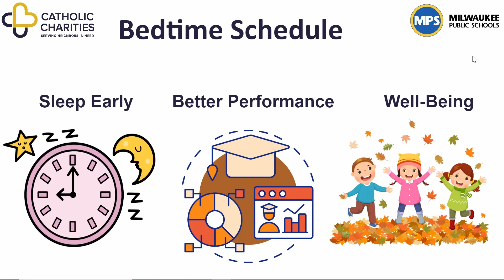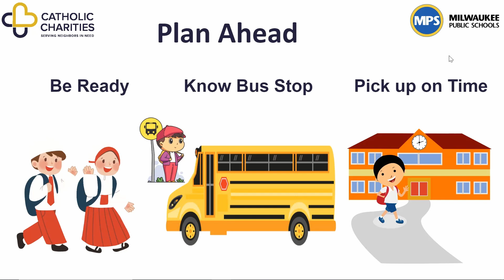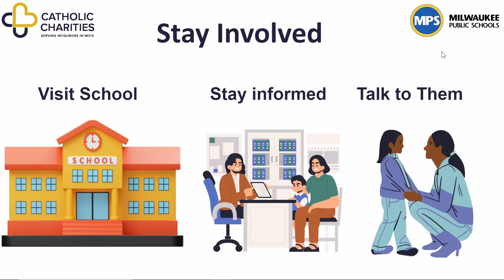Back to School Checklist! (in Dari دری)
Bedtime Schedule
It is important to set a bedtime schedule for your child a few days before school starts so they are used to getting up early in the morning. This allows them to transition from the summer routine to more structured school days. This practice not only helps them adapt to waking up early in the morning but also contributes to their overall health and academic performance. Have a calming activity to do before bedtime, such as story-telling or a warm bath.

Morning Routine
You can help your child practice their morning routine at least three times before school starts. This will help them start their day on the right foot and also teach them time management skills. Teach your child to choose their clothes for the next day before going to bed. Depending on your child’s age, help them practice brushing their teeth and practicing basic hygiene. Have enough time for your child to eat breakfast and pack a lunch before heading to school.

Plan ahead
It’s important to know how your child is getting to and from school each day. If they are going to take the bus, make sure you know the bus information, including: times of arrivals and departures, and the time it will take you to get to the bus stop, especially if your child is younger. If you are driving, know where the school is and how long it will take you to get there. Planning ahead will save you time and allow you to manage the rest of your day smoothly.

Backpack and Supplies
Before school starts, make sure you have all the supplies they need for school, such as backpacks, pencils, pens, and notebooks. Most schools will have a list online of supplies. Make a specific area at home to keep their backpacks and supplies so they don’t lose things and spend all morning looking for them, which will make them late. Set up a homework station—a quiet and organized area for your child to do their homework.

Stay Involved
Know your child’s school and their teachers’ names. Ask the school's parent coordinator. Maintain open communication with teachers and school staff to stay informed about your child's progress and any potential issues. Attend school meetings and events to demonstrate your support for their education. The school will provide interpreters if needed.

Thank you to our sources who provided information for this video. Thank you to our partners at Milwaukee Public Schools. This video was made possible by the generous support of our grant funders.

Sources:
Canva.com
Google Slides